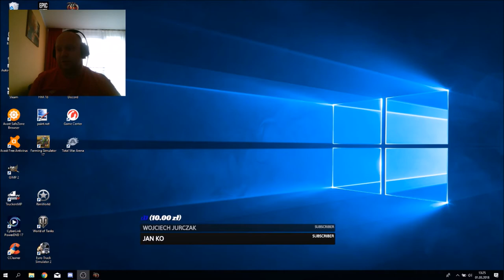Risen 3: Władcy Tytanów - Kaczka pokazała prawdziwą twarz #5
Poniżej kilka przydatnych informacji:

Słuchawki z wbudowanym mikrofonem: SteelSeries Siberia 150 Raw Prism White

Zapraszam do moich skrawków internetu:
- Steam - markowy_yt

- reszta modów jest na modhubie

intro'a/outro'a:
Artur.Szczerba(at)interia.eu